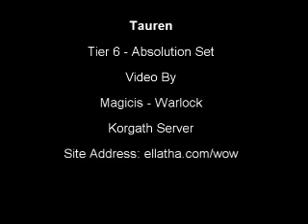Absolution Tier 6 - Tauren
Tauren modeling Absolution Tier 6 epic armor set from World of Warcraft.